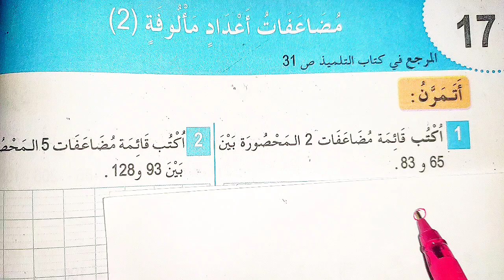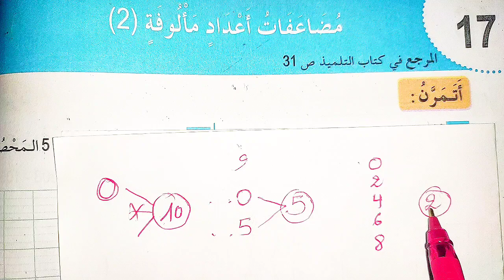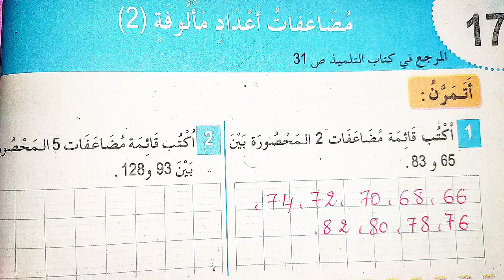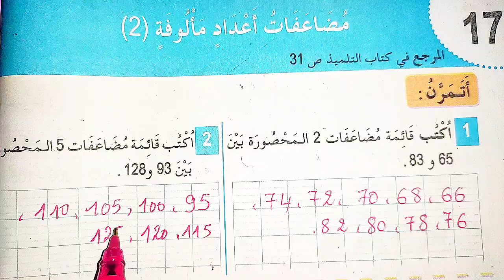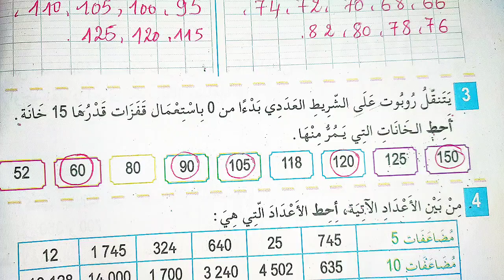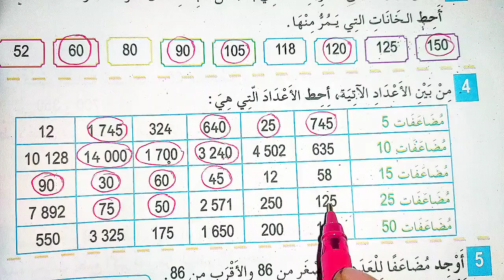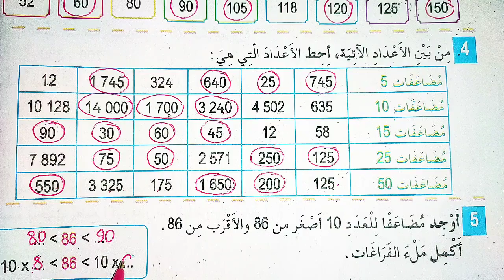حل الصفحة22 من كتاب أنشطة الرياضيات السنة الرابعة إبتدائي مضاعفات أعداد مألوفة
أنواع الجموع
الدروس المحذوفة في مادة الرياضيات للسنة الرابعة إبتدائي
تقويم الفصل الثاني للسنة الثالثة إبتدائي الجيل الثاني
تقويم الفصل الثالث للسنة الثالثة إبتدائي الجيل الثاني
تقويم الفصل الأول للسنة الثالثة إبتدائي الجيل الثاني
تقويم 2020/ 2021
تقويمات 2020/2021
التعليم الإبتدائي
سعر الأدوات المدرسية
سعر الكتب